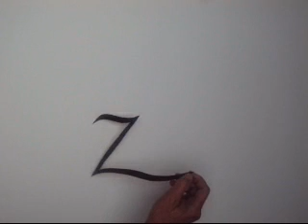ZATTI... É ASSIM QUE SE ESCREVE